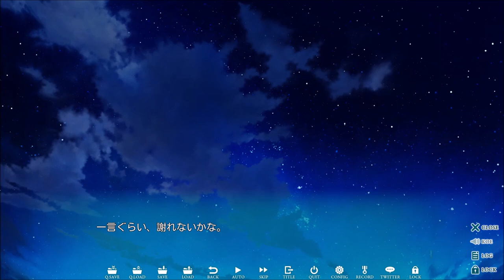Summer Pockets【実況プレイ】共通Part3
Summer Pocketsの実況プレイPart3の動画になっております。
途中ラインの着信音が数回なってしまい申し訳ございませんでした。